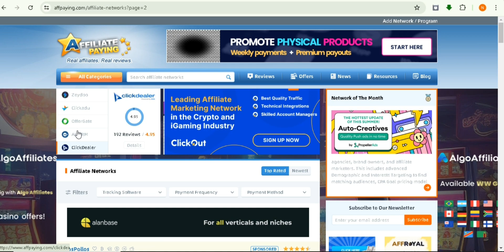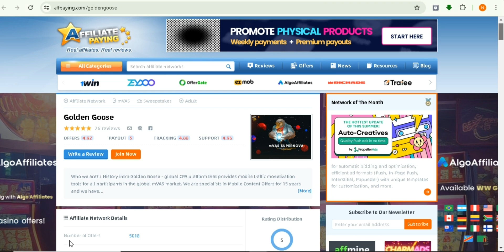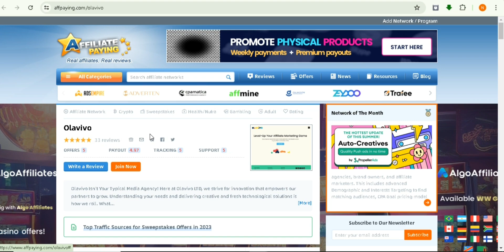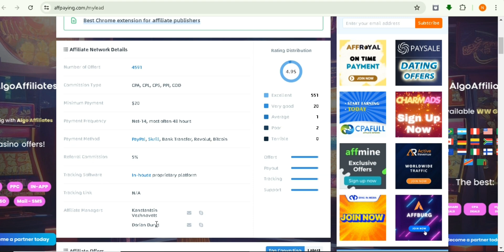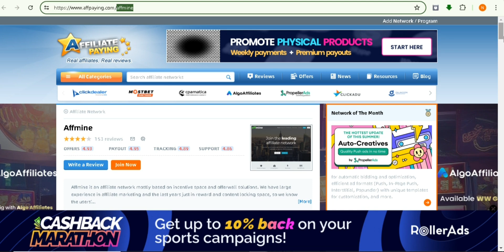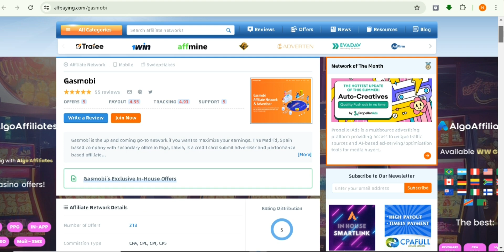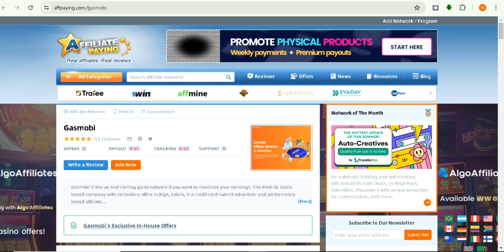Top 10 Self Clicking CPA Network | 100% Working Network with Self click And Blackhat